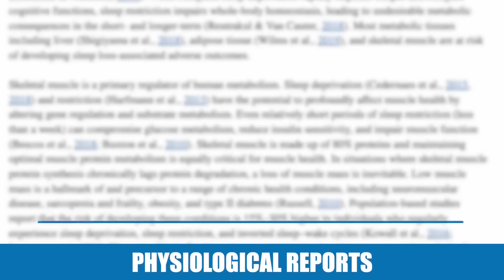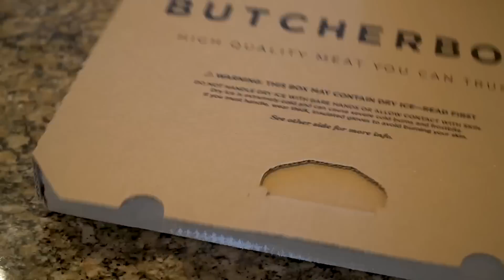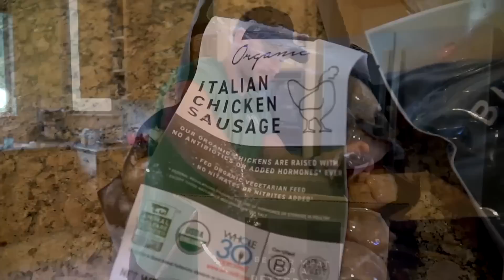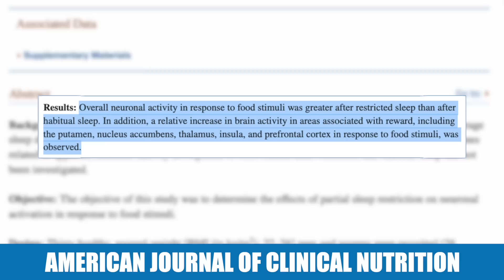Single Night of Bad Sleep Decreases Metabolism by 25% & Increases Belly Fat (how to avoid it)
Get Grass-Finished Meat Delivered to Your Doorstep with a Butcher Box:
The Worst Thing that Happens After 1 Night of Poor Sleep

References

Timestamps ⏱

0:00 - Intro
0:25 - 1 Night of No Sleep
2:50 - Protein & Metabolic Rate
3:41 - Grass-Finished Meat Delivered to Your Doorstep
4:30 - Sleep Restriction on Caloric Intake & Energy Expenditure
6:33 - What Else Can You Do When Sleep Deprived?